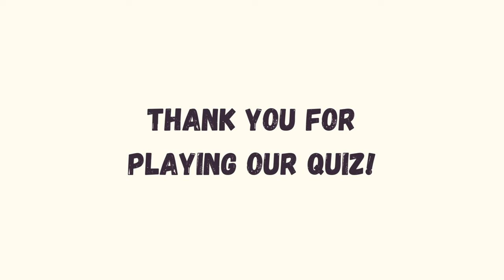NIRVANA | Guess in 1 second | Hard Music Quiz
🔥 Ready for the ultimate test of your Nirvana expertise? 🎸

Introducing the hard mode of our Nirvana 1-Second Quiz Challenge! Brace yourself as we dive deeper into the grunge universe with 20 intense snippets from Nirvana's iconic repertoire.

With lightning-fast clips and only 1 chance to guess each song, this challenge separates the casual fans from the true Nirvana aficionados. Think you have what it takes to conquer this relentless trial?

Share your heroic scores with us in the comments below and challenge your friends to take on this epic quest! But beware, this is not for the faint of heart.

🔥 If this one was too easy for you, be sure to check the Guess in 0.5 Seconds version! 🔥
⏱⏱ Guess in 0.5 Seconds! ⏱⏱

0:00 Intro
0:17 Song 1
0:39 Song 2
1:01 Song 3
1:21 Song 4
1:45 Song 5
2:06 Song 6
2:30 Song 7
2:52 Song 8
3:12 Song 9
3:35 Song 10
3:58 Song 11
4:20 Song 12
4:41 Song 13
5:03 Song 14
5:25 Song 15
5:49 Song 16